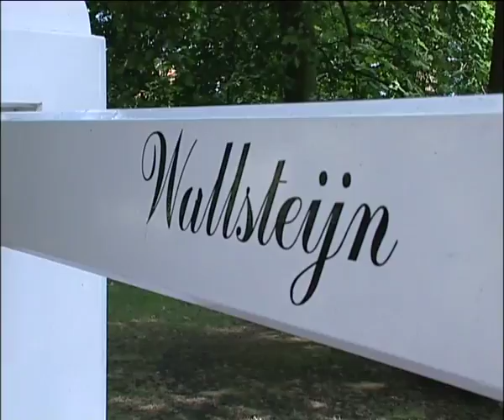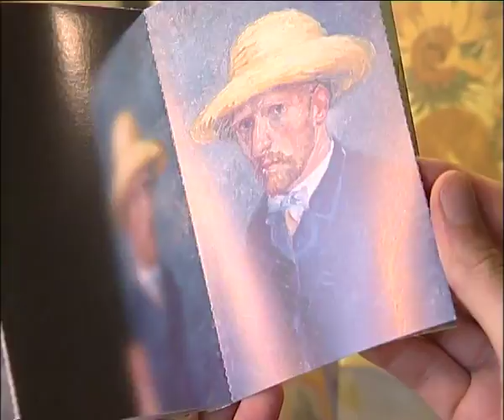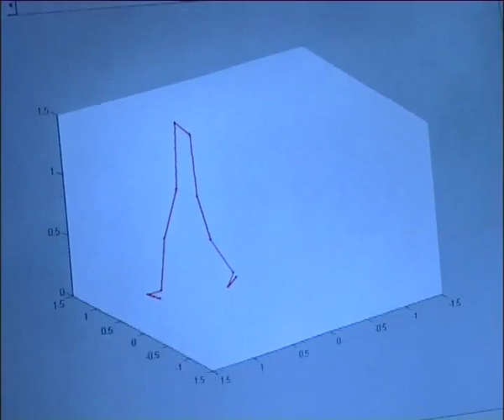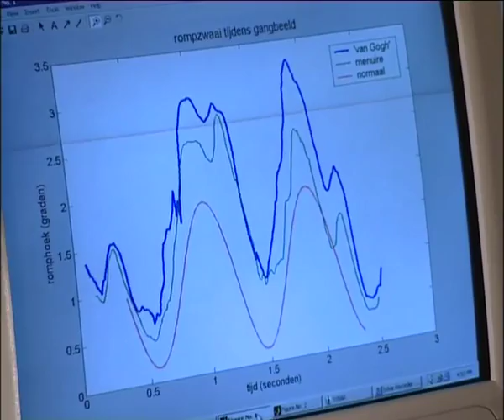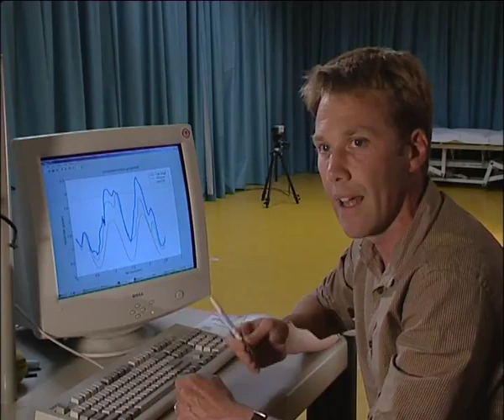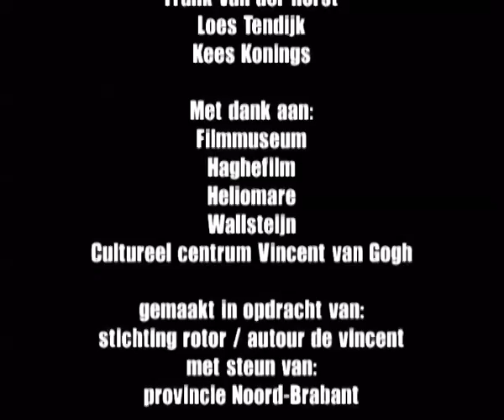Het Blik van Wallsteijn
Katholieke Universiteit Leuven (KUL) deed bij het inventariseren van oude filmbeelden uit Zundert een bijzondere ontdekking. Vincent Van Gogh is toevallig gefilmd bij de intocht van een nieuwe pastoor in Zundert. We volgen de zoektocht van Vandeneijnden naar bewijzen die zijn vermoeden kunnen bevestigen. Is de man op de film daadwerkelijk van Gogh? De film deed internationaal veel stof opwaaien in de pers. Voor de gefingeerde regisseur Jerry Nasa werd een speciale fake website gemaakt.